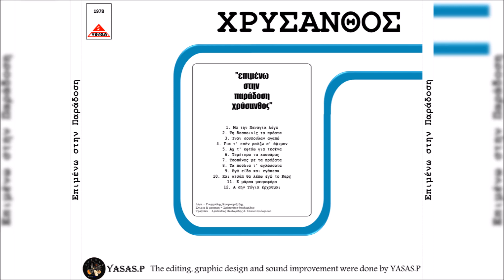Χρύσανθος Θεοδωρίδης & Γεωργούλης Κουγιουμτζίδης-Έ Μάρσα Μαυροφόρα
From the CD "Επιμένω Στην Παράδοση" 1978
Τραγούδι: Χρύσανθος Θεοδωρίδης & Σόνια Θεοδωρίδου
Λύρα: Γεωργούλης Κουγιουμτζίδης
Στίχοι Και Μουσική: Χρύσανθος Θεοδωρίδης
From the CD "Epimeno Stin Paradosi" 1978
Sing: Chrysanthos Theodoridis & Sonia Theodoridou
Pontian Lyra: Giorgos Kougioumtzidis
Lyrics & Music: Chrysanthos Theodoridis